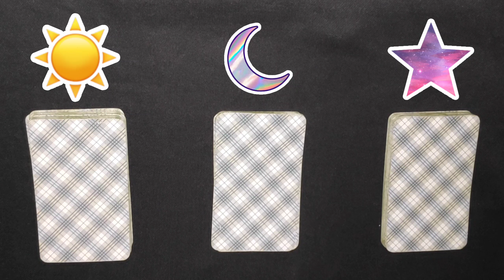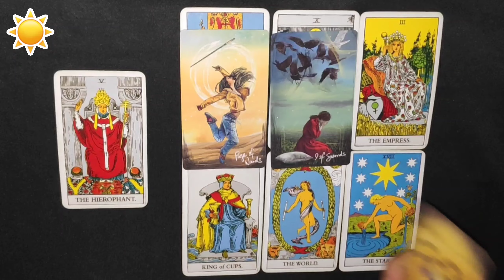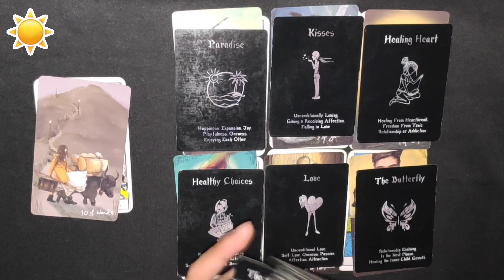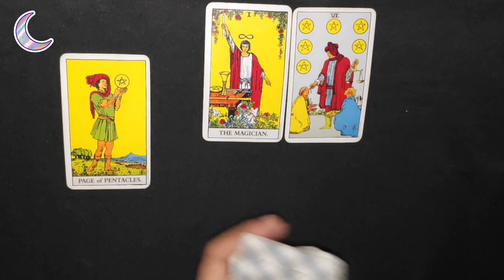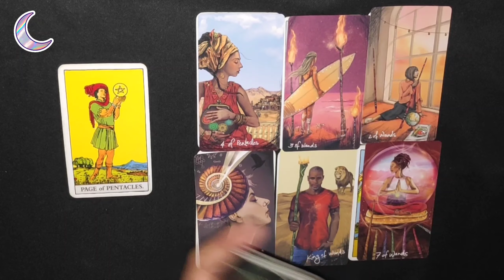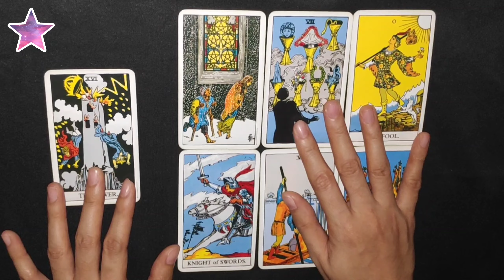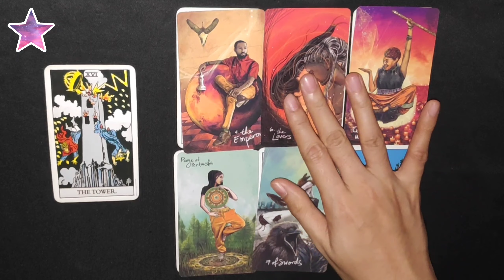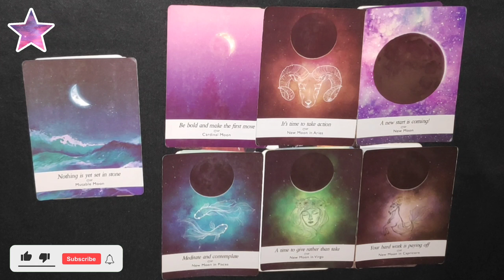PICK A CARD | BEFORE DECEMBER ENDS | PREDICTION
PICK a CARD to know more about your reading. Just a reminder, this reading MAY or MAY NOT resonate with you so do not take it personally and just take it as a GUIDE.

TIMESTAMP
SUN - 0:51
MOON - 14:52
STAR - 24:04

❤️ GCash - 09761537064